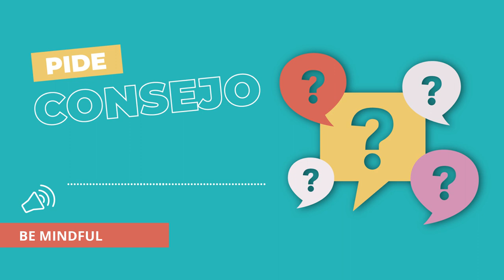🎧 APRENDE CÓMO PEDIR CONSEJOS: Déjate ayudar y ayuda a otros ꕤ Podcast Be Mindful 🎤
¿Eres de las personas a las que se les hace difícil pedir consejo? O por el contrario, lo solicitas sin dudarlo. Tal vez eres más bien del tipo de personas que le gusta brindar consejos ¿en qué lado de la situación te encuentras?

Un buen consejo es un gran tesoro pero hay que tener en cuenta ciertos aspectos para recibirlos de forma oportuna y, sobre todo, saber a quién acudir cuando necesitemos un consejo.

En esta píldora de podcast tratamos de brindarte algunos tips para cuando requieras buscar consejo.

**PLACEOK MINDFUL TRAVEL**
placeOK es la primera plataforma online de experiencias Mindful Travel en Latinoamérica, forma parte de la comunidad de viajeros y personas que buscan un equilibrio físico, mental y espiritual a través de los viajes.